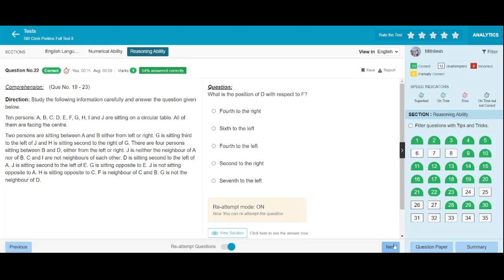100% Accuracy in the Reasoning section but unable to attend few question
100% Accuracy in the Reasoning section but unable to attend few question